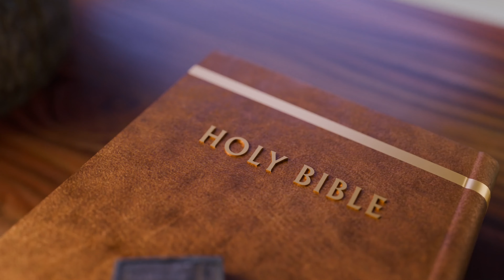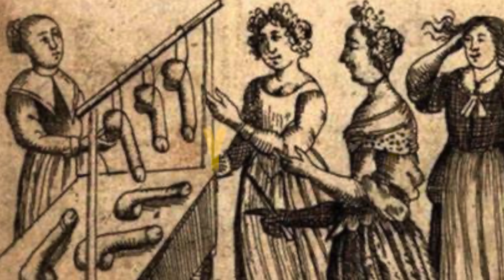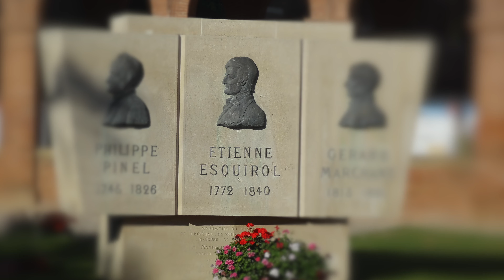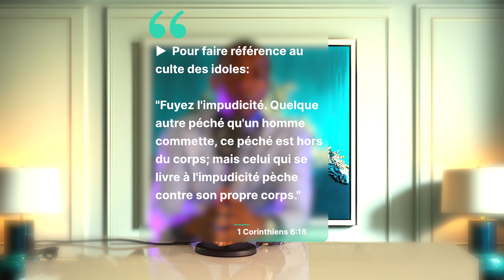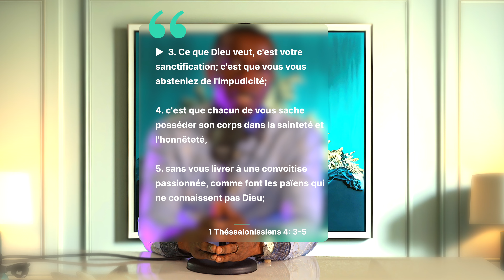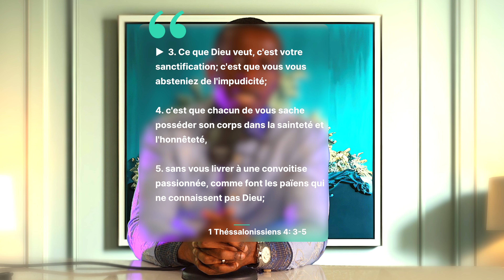LA MASTURBATION | CE QU'ON VOUS A CACHÉ DÉPUIS LONGTEMPS !!!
Dans cette vidéo éducative, nous levons le voile sur la masturbation, un sujet souvent tabou et entouré de malentendus. Découvrez les aspects méconnus de cette pratique, y compris ses effets sur la santé physique et mentale, sa perception dans différentes cultures, et son traitement dans les discours médicaux et psychologiques actuels. Sans promouvoir ni condamner, nous visons à fournir une perspective équilibrée et fondée sur des faits pour vous éclairer sur ce qu'on vous a caché depuis longtemps. Que vous soyez à la recherche d'informations pour comprendre mieux votre propre corps ou simplement curieux de connaître les dernières recherches, cette vidéo est une source d'informations précieuse et sans jugement. Mots-clés intégrés : masturbation, santé mentale, santé physique, perception culturelle, discours médical, psychologie de la masturbation, éducation sexuelle, bien-être personnel.

🇨🇭🫡PROPHÈTE KING ÉRIC
📱Devenir Partenaire de la mission

🏦💳 Pour faire un don Par virement bancaire 👇👇👇
✔️Titulaire du compte : Eglise Esprit Supérieur
✔️IBAN : CH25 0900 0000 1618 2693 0
✔️BIC : POFICHBEXXX

📩 Email de Église : contact@egliseespritsuperieur point
📱Téléphone Église : 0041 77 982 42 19
▶️ YouTube de l’Église : @egliseespritsuperieur
▶️ Facebook de l’Église : @EgliseEspritSuperieur
▶️ Instagram de l’Église : @eglise_esprit_superieur
⛪️📍Adresse de l’Eglise : Route du Pâqui 2, 1720 Corminboeuf (Fribourg-Suisse)

▶ 𝙎𝙞 𝙫𝙤𝙪𝙨 𝙖𝙥𝙥𝙧é𝙘𝙞𝙚𝙯 𝙘𝙚𝙩𝙩𝙚 𝙫𝙞𝙙é𝙤, 𝙣'𝙝é𝙨𝙞𝙩𝙚𝙯 𝙥𝙖𝙨 à 𝙡'𝙖𝙞𝙢𝙚𝙧 𝙚𝙩 à 𝙡𝙖 𝙥𝙖𝙧𝙩𝙖𝙜𝙚𝙧.

N'hésitez pas à partager avec vos amis et votre famille. Avec beaucoup d'amour et que Dieu vous bénisse.
00:00 Introduction
00:30 Présentaion du thème
00:50 Que dit la Bible